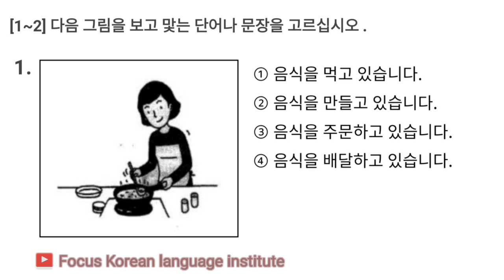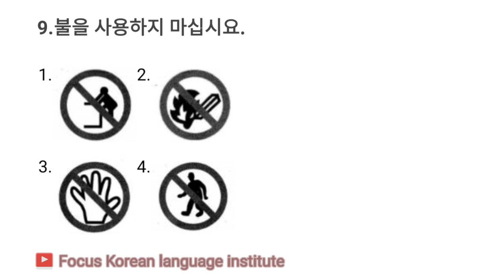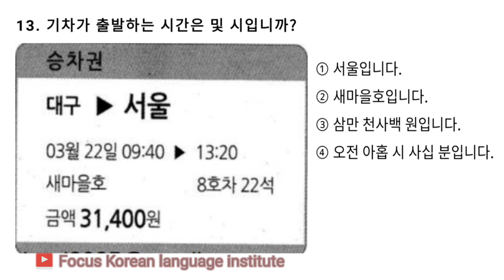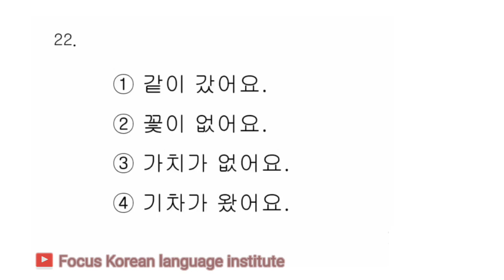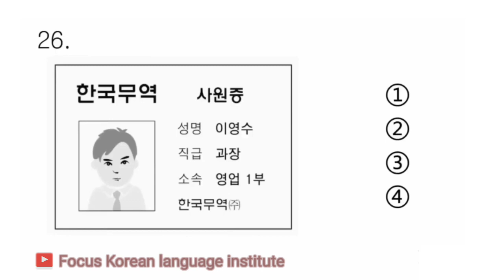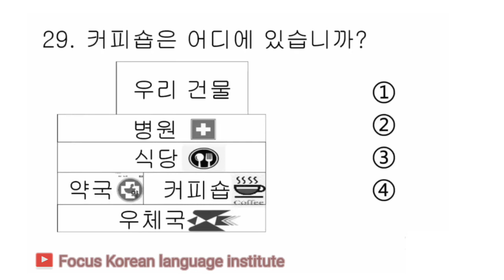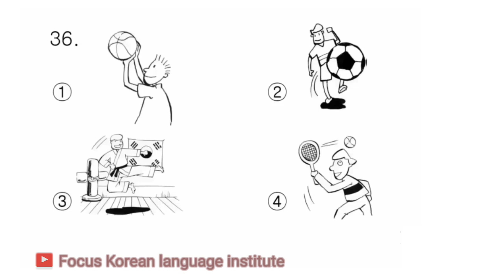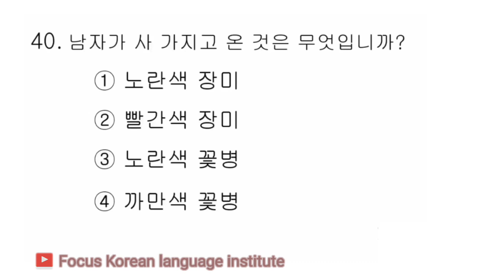EPS -TOPIK NEW MODEL QUESTION READING & LISTENING || 한국어능력시험 || Eps 2023 trial exam test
EPS -TOPIK NEW MODEL QUESTION READING & LISTENING || 한국어능력시험 || Eps 2023 trial exam test || Eps topik exam 2023

eps topik exam date
Korean ma aafno parichaya kasari garne
eps topik skill test 2023
2023 skill test results
eps topik skills test
eps Korean reading exam all episodes
eps topik exam 2023 reading
eps topik exam 2023 listening
eps Korea 2023 exam date
Eps korea results puplic date
eps topik advance book reading
eps topik course book meening
Korean alphabet
korean numbers
korean ka kha ga
korean original numbers
korean bhasa shikne tarika
korean latters vowel
korean latters Consonants
eps korea exam 2023 in nepal
eps skil test 2023
korea skil test
rps topik test
2023 exam test peper
korean exam test
eps korean nepal lastet news
eps korean agriculture
eps korean language class
how to pass Korean language
Korean bhasa kasari sikne
korean bhasama kasari bolna sikne
eps topik cbt reading test
how to solution phinkhane question
eps topik reading model question in nepali
basic korean language in nepali
how to learn Korean language in nepali
진칸에 question solution
eps topik old question solution reading
Jn korean language institute
how to learn Korean language in hindi
korean meening kasari yaad garne
korean meening  ghokne tips
korean language online class in nepal
korean grammer in nepal
korean basic meening
study south korea
Kanchan sir ko A to Z korean language
korean meening advance book
korean bhasa sikne sajilo tarika
korean language
Eps topik Uzbekistan
Eps topik nepal
how to study korean language for beginners
how learn korean alphabet
learn Korean for language begginer in nepali
korea ma manufacture ko kam
Eps topik china
Eps topik india
Eps topik thailand
Ups topik srilanka
How to learn korean grammeer in nepali
How to learn korean languge
How to learn korean words meening in nepali
how to learn korean meening